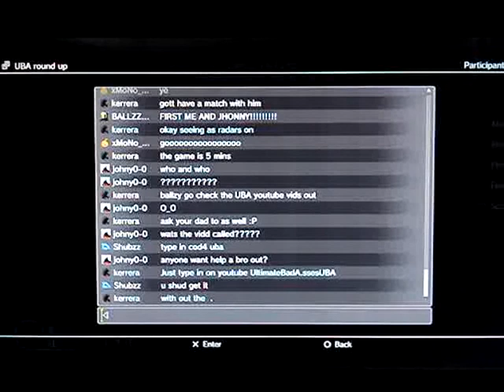UBA CoD4 Clan sv-SNIPHE- vs MoNo-ReAcTiOnZ (RADAR ON).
MoNo ON 4 bars
SNIPHE on 2 bars